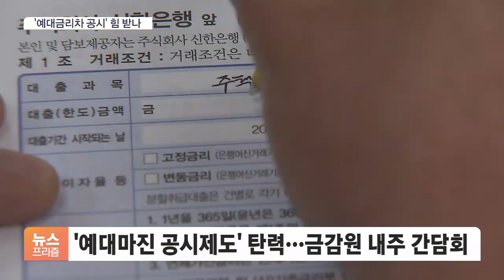가계대출금리 7년10개월 만에 최고…‘예대마진’ 3년 만에 ‘최대’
[앵커]

가계대출 금리가 약 8년 만에 최고 수준으로 치솟으며 고공행진을 이어가고 있습니다.

대출금리가 크게 오른 반면 예적금 금리는 찔끔 오르면서 예대마진이 3년 만에 최대폭으로 벌어졌습니다.

최나리 기자, 여전히 대출금리가 가파른 상승세를 이어가고 있군요?

[기자]

한국은행에 따르면 지난달 예금은행의 가계대출 금리는 연 3.98%로 한 달 새 0.05%p 올랐습니다.